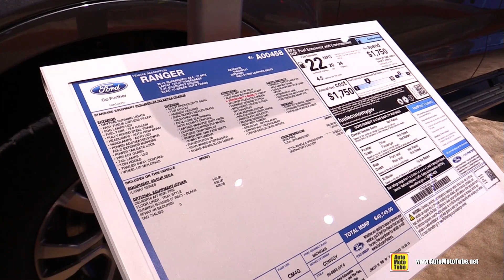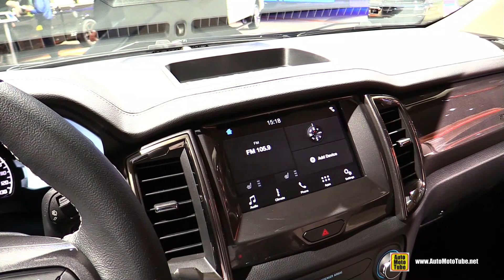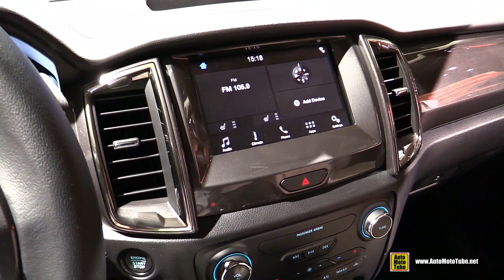2019 Ford Ranger Lariat Supercrew - Exterior and Interior Walkaround - Detroit Auto Show 2019